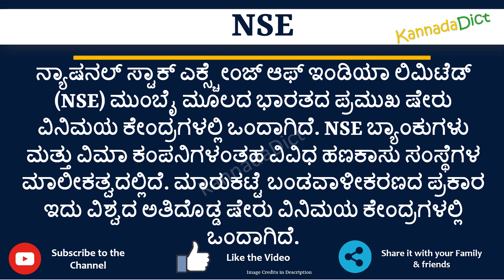NSE full form in Kannada | NSE ಪೂರ್ಣ ರೂಪ ಕನ್ನಡದಲ್ಲಿ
In this video you will learn the complete form of NSE in Kannada.
Learn the complete form of NSE in just one minute.